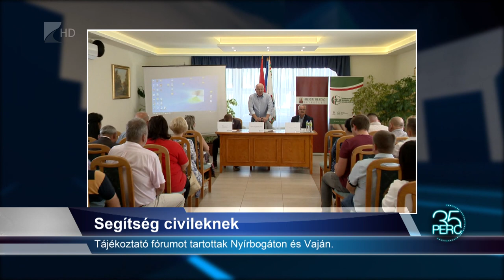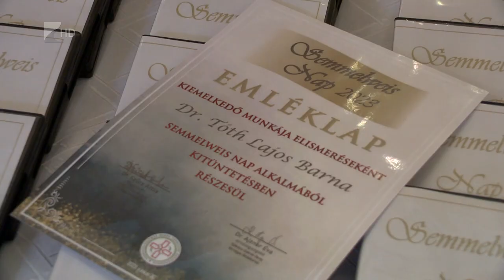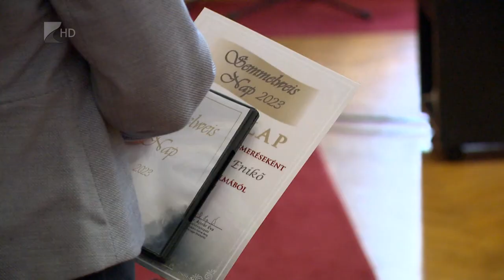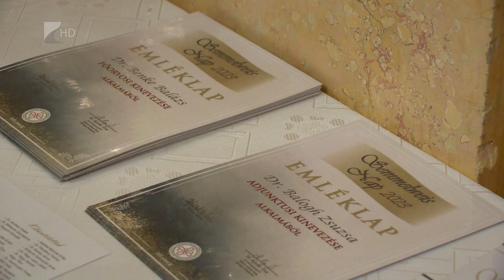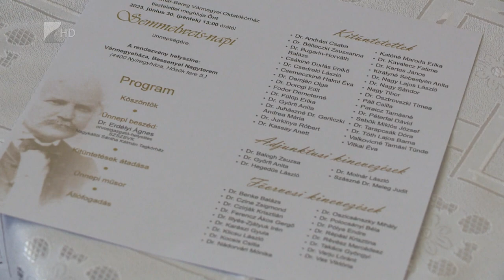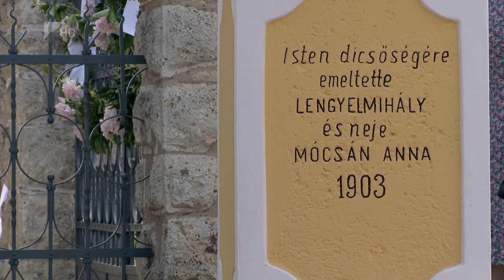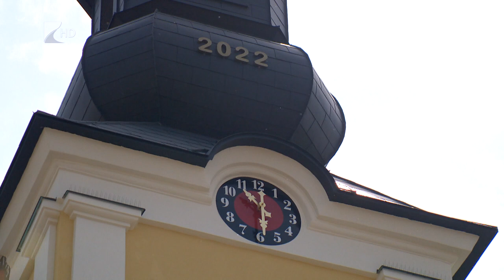35 perc - 2023.07.05.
Témák:

1. Vármegyei közgyűlés – vízügyi és természetvédelmi kérdések voltak terítéken
2. Semmelweis-nap – az orvosokat és az ápolókat köszöntötték
3. A hit védelmében – megújult a kállósemjéni görögkatolikus templom
4. Segítség civileknek – tájékoztató fórumot tartottak Nyírbogáton és Vaján